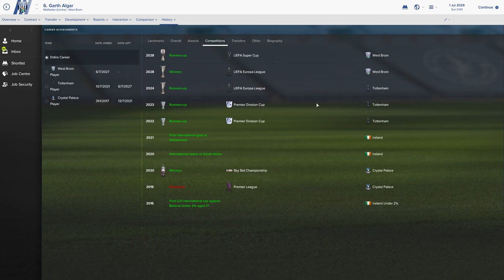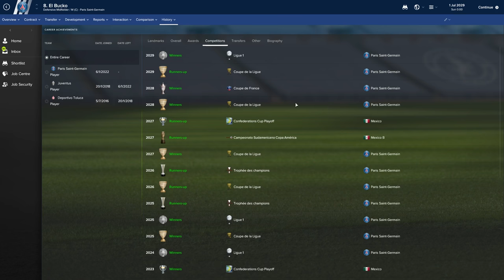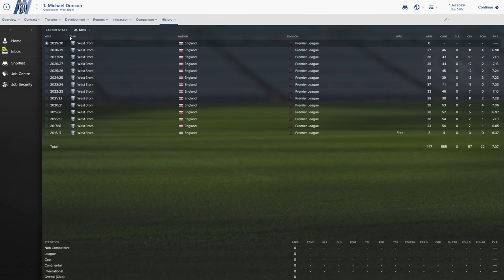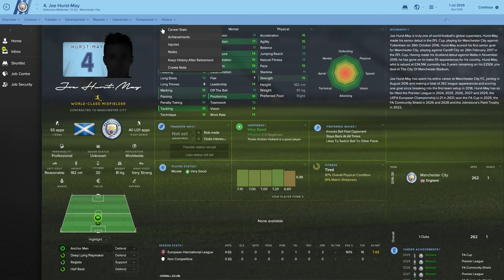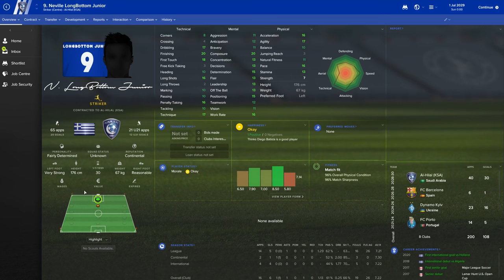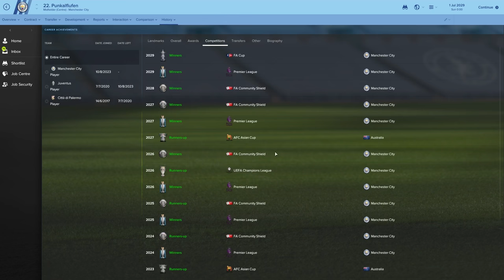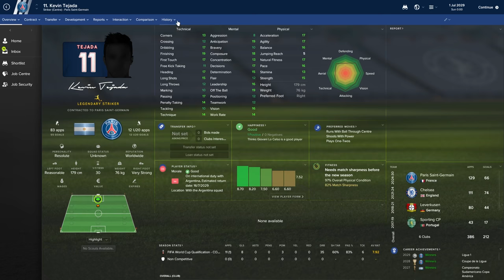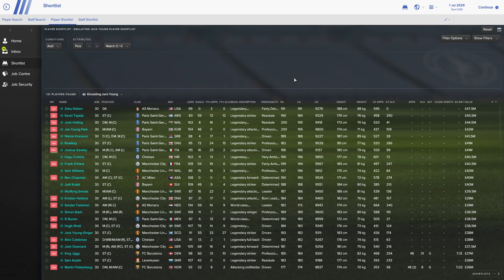Emulating Jack Young EXTRA | Player Profiles Aged 30 | Football Manager 2017